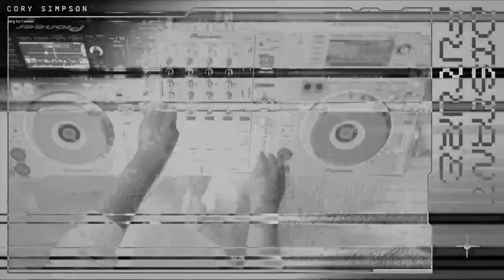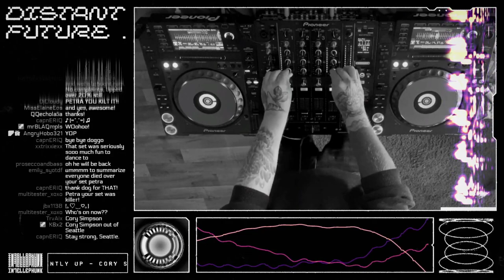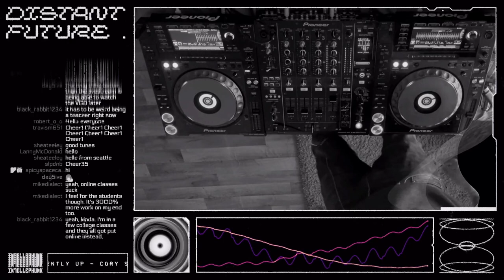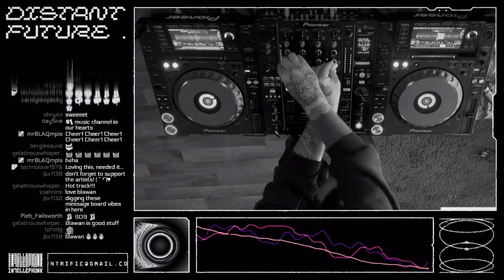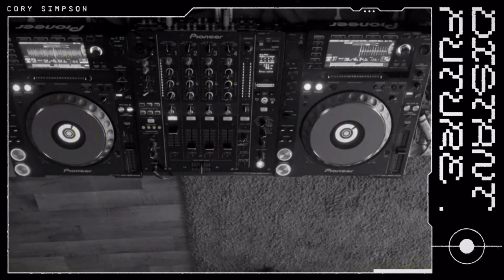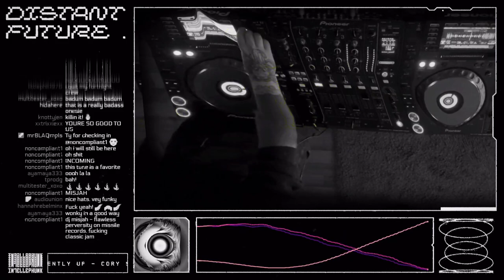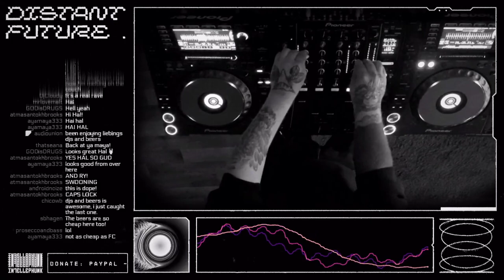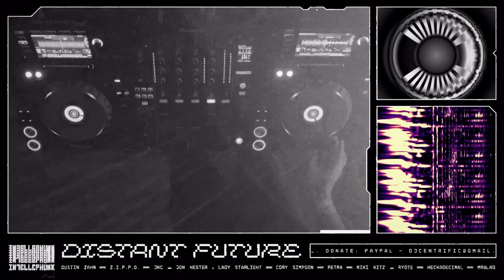Distant Future Cory Simpson